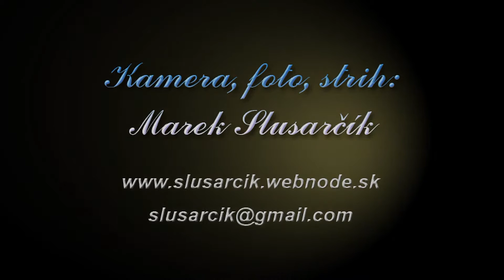zaver svadby - Mária a Jozef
Svadobné video